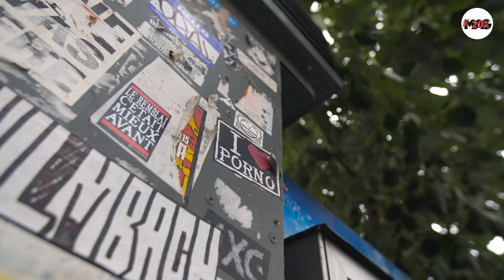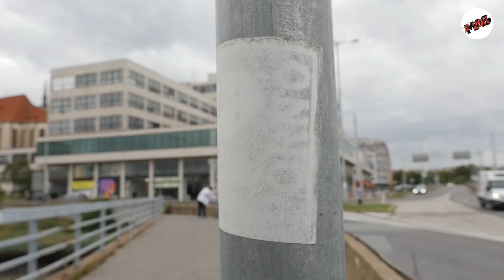Kde se v Praze vzaly všechny I Love Porno stickers? + SOUTĚŽ!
Kamera: Jan Strach a Honza Ruttner a Jan Ruttner a Honza Strach
Střih: Jan Strach a Honza Strach
Moderuje: Dom, Martin Pek